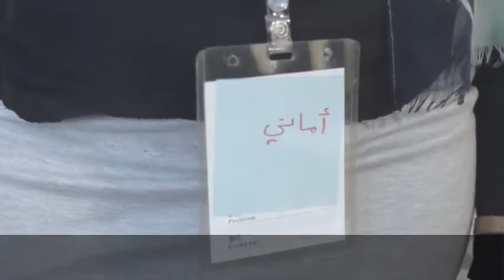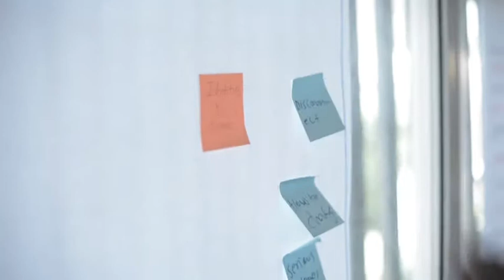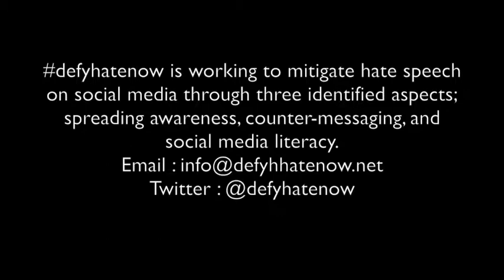defyhatenow Social Media and Hate Speech Mitigation Training Khartoum, Sudan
Training on Social Media and Hate Speech Mitigation

Location: Khartoum, Sudan

Training Date: 8th and 9th of July 2018.

This training is part of defyhatenow project and is carried out in the framework of the defyhatenow mission and values for the mitigation of hate speech on social media with a focus on South Sudan.
The sessions /activities were designed to help individuals and organizations working in the space of peacebuilding, civic engagement, conflict resolution and diaspora/refugees South Sudanese community engagement gain a better understanding of the hate speech and how it can be mitigated in South Sudan.
The training focused on the themes below  :

Prejudice awareness
Hate speech awareness and mitigation
Introduction to Social Media platforms (Tools, processes, and skills )
Social Media strategy for Civil Society organizations

Video by Suliman Fadlallah

About

defyhatenow is supported by the German zivik programme of ifa (Institute for Foreign Cultural Relations, Federal Foreign Ministry) and managed by the Berlin-based r0g_agency for open culture and critical transformation, defyhatenow is an urgent community peace-building initiative aimed at combating online hate speech and mitigating incitement to offline violence in South Sudan.

Since the inauguration of the initiative in 2015, the defyhatenow staff has provided extensive training, workshops, sports events and music concerts to raise awareness on the impact of hate speech online and offline, thereby bringing together grassroots organizations and youth groups in South Sudan and the diaspora.